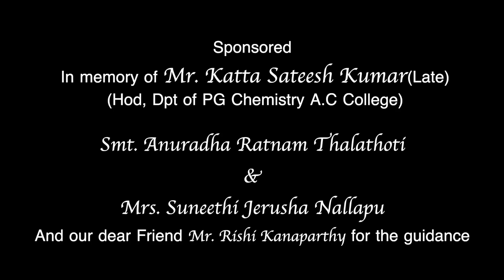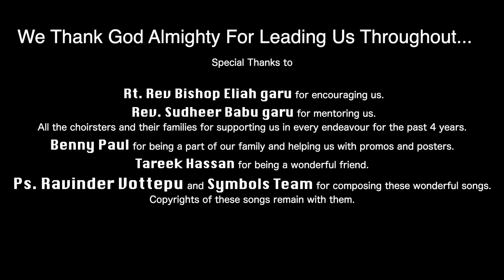Naa Thandri neeve - Yesayya Chalayyaa - Cover by Friends N Follower's Band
A Tribute to Mr. Nallapu Suresh Chandra Rao(Late)
(Founder FnF, Choir Director: St. Matthew's North parish Vice Principal A.C.College)
Samuel Jonathan Presents
Co-presented by AP Christian events
Featuring Friend's n Follower's
We thank God almighty for seeing us throughout this Journey.
 Rt. Rev Bishop Eliah garu for encouraging us.
 Rev. Sudheer Babu garu for mentoring us.
All the choirsters and their families for supporting us in every endeavour for the past 4 years.
Benny Paul for being a part of our family and helping us with promos and posters.
Tareek Hassan for being a wonderful friend.
Ps. Ravinder Vottepu and Symbols Team for composing these wonderful songs. Copyrights of these songs remain with them.
Music Production: K. Sam Kanthi Kiran
Mixing & Mastering: Jakie Vardan, Justin Digitals
Videography: Prakash, PR Photography
Vocals: Shalini Nallapu, Anusha Nujeti,Aaron Amit, Snehitha Suresh Nallapu, Alex Zenith Ponnuri!
Featuring: Sankeerthana Katta, Patchala.Monica sharon &  Juhithasreeha, Jayasree Gera, Sahithya Nukabathini, Acsah Thalathoti!